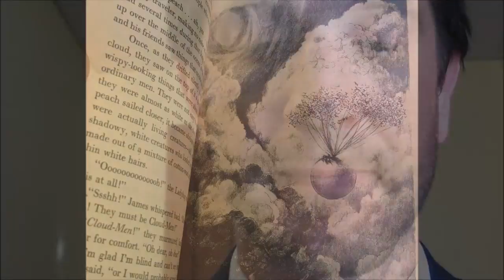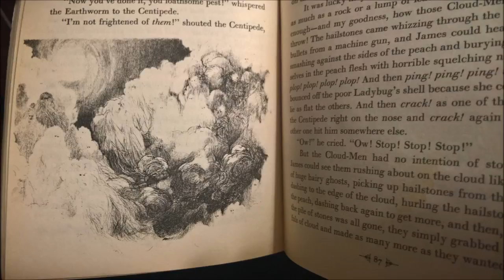James and the Giant Peach - Chapter 27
Chapter 27 of James and the Giant Peach

Note: The camera was set on High Zoom. Enjoy a face-full of JATGP!